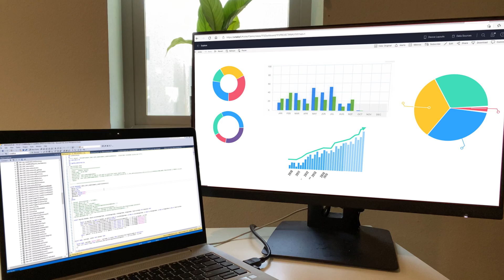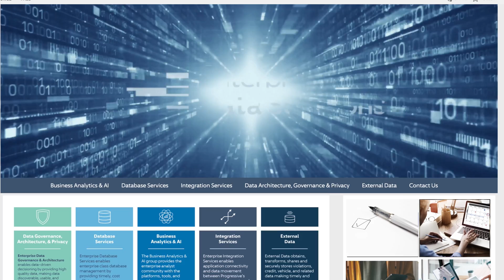Business Intelligence Developer at Progressive—Meet Kiran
Be the link between the business and data. As a business intelligence developer at Progressive, you’ll rely on technical expertise and business knowledge to inform the decisions our leaders make every day.